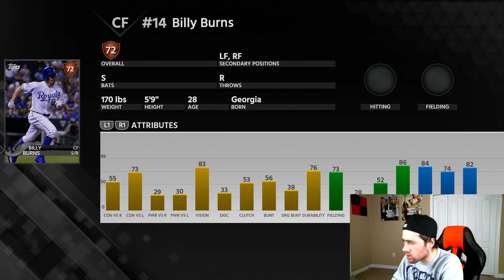DIAMOND JOSE REYES IS ON THE SQUAD!! MLB THE SHOW 18 BATTLE ROYALE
A NEW BR RUN! 89 OVERALL JOSE REYES! MLB THE SHOW 18 DIAMOND DYNASTY GAMEPLAY.